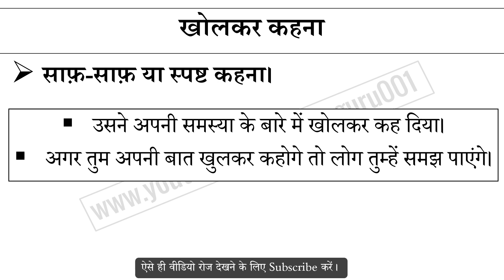खोलकर कहना मुहावरे का अर्थ और वाक्य प्रयोग | Kholkar Kahana Muhavare Ka Matlab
खोलकर कहना मुहावरे का अर्थ,
खोलकर कहना मुहावरे का वाक्य प्रयोग,
खोलकर कहना ka hindi me matlab,
खोलकर कहना ke bare me janiya,
Hindi muhavare